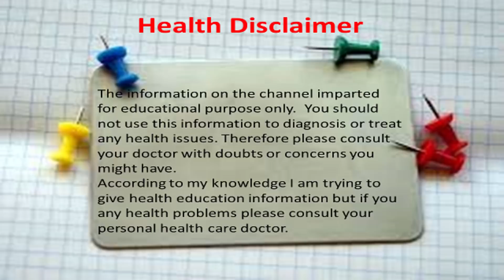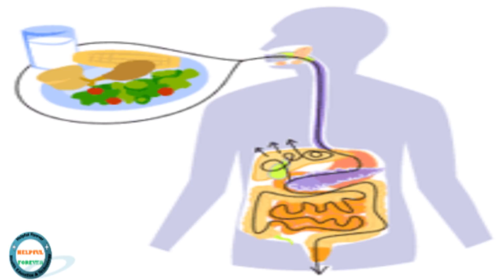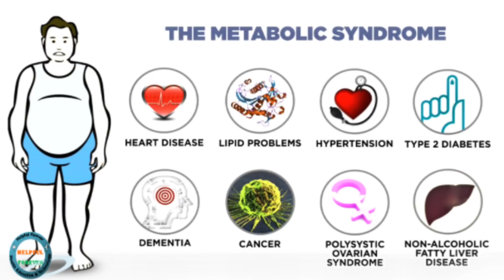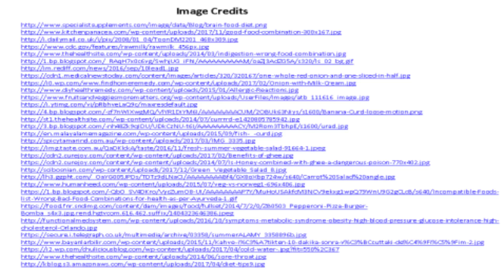Harmful Food Combination To Avoid | Poisonous Food Combination | Which Food Not To Eat Together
ಪ್ರಿಯ ಕಣ್ಣಡಿಗರೇ, ಈ ವಿಡಿಯೋವು ಯಾವ ಆಹಾರವನ್ನು ಮಿಶ್ರಣ ಮಾಡಬಾರದು, ಅನಾರೋಗ್ಯಕರ ಆಹಾರ ಸಂಯೋಜನೆಯ ಬಗ್ಗೆ ಸಂಪೂರ್ಣ ವಿವರಗಳನ್ನು ನೀಡುತ್ತದೆ. ಈ ವೀಡಿಯೊವನ್ನು ನೀವು ಇಷ್ಟಪಡುತ್ತೀರಿ ಎಂದು ನಾನು ಭಾವಿಸುತ್ತೇನೆ. ಧನ್ಯವಾದ.

Hi dear Kannadigas, this video will give you full details about which food not to eat together, which food should not eat, which food not to mix, food combination poison, food combinations to avoid, unhealthy food combination. So please you should be aware while having your meal. I hope you will like this video. Thank You.

S U B S C R I B E  II L I K E   II   C O M M E N T   II  &    II   S H A R E

should not use this information to diagnose or treat any health issues.
Therefore please consult your doctor with doubts or concerns you might have.

According to my knowledge, I am trying to give health education information but if you have any health problems please consult your personal healthcare doctor.